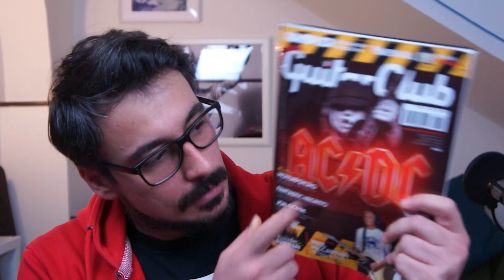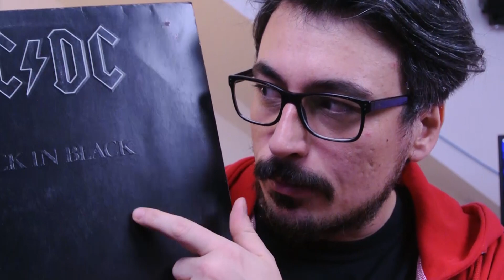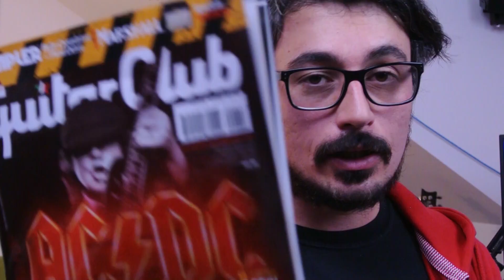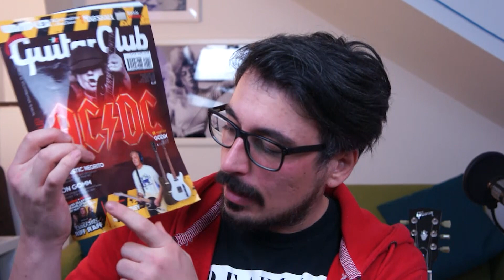LI CONOSCI TUTTI? 5 Riff degli AC/DC da riscoprire!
In questo video, in compagnia del nostro Francesco, andiamo a rispolverare 5 riff di Angus e Malcolm Young degli AC/DC che potreste ancora non conoscere! Guitar Club di dicembre è in edicola ed online con uno speciale articolo dedicato al ritorno degli AC/DC con "PWRUP"!

I settaggi dell'Orange Rocker 30 utilizzato per registrare i brani.
Canale Dirty. Volume a ore 12, Hi a ore 2, Mid a ore 3, Low a ore 11, Gain a ore 1
I brani suonati nel video sono_
Shot In The Dark, Jailbreak, Give Me A Bullet, Landslide,  Sink The Pink,  Chase The Ace;